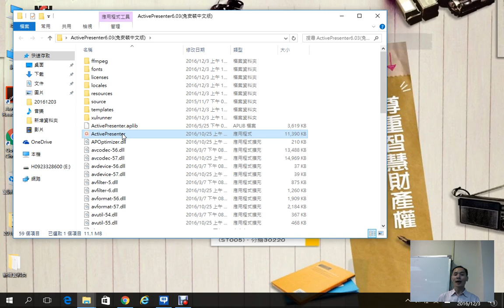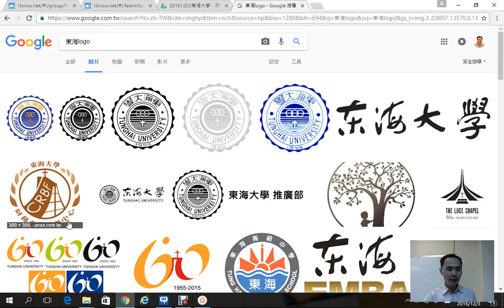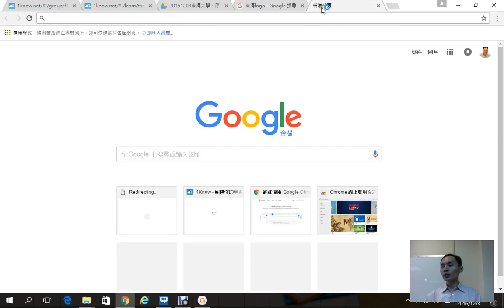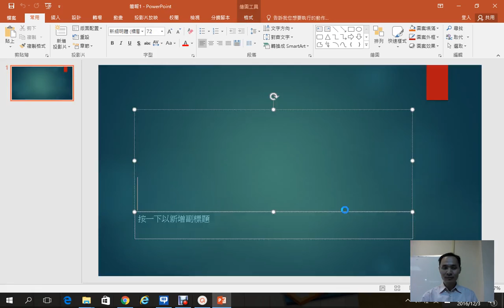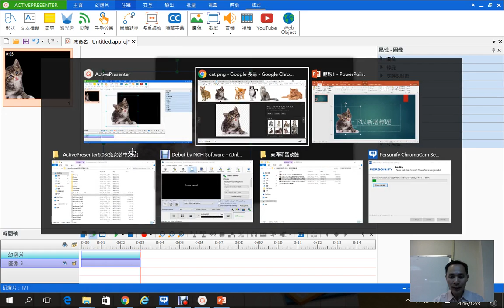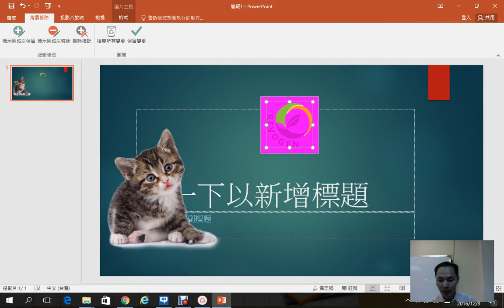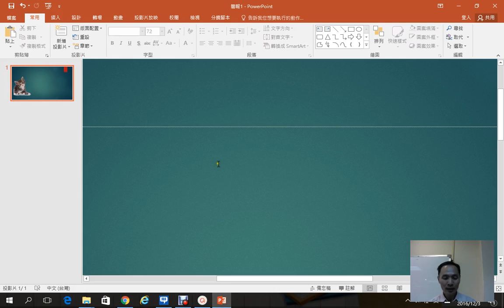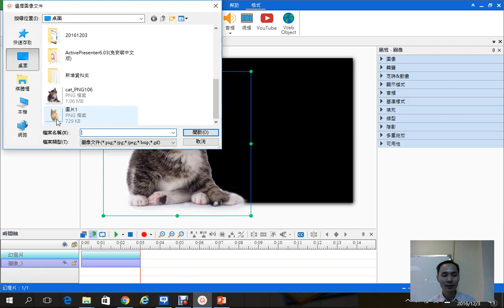11：Google搜尋透明點陣圖、向量圖關鍵字：「PNG」與「SVG」、Office 2010 新增「移除背景」應用